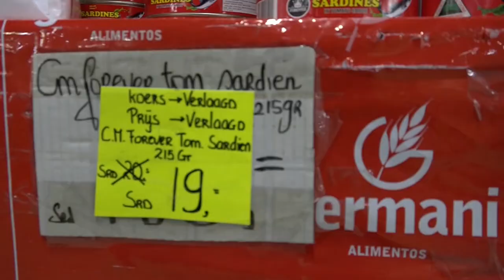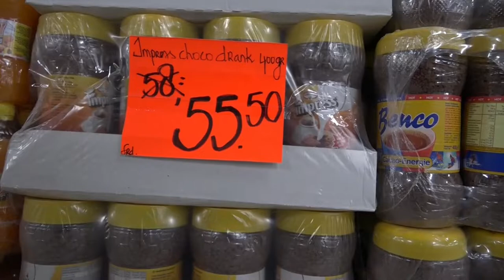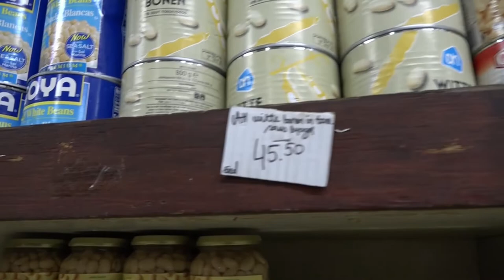29 12 2021 Combemarkt verlaagt prijzen van enkele basisgoederen